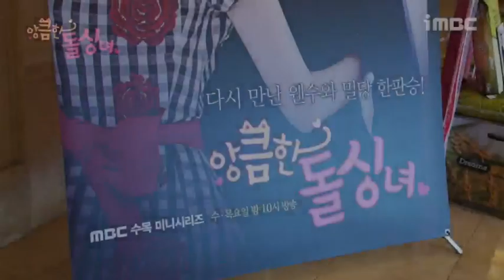[Behind The Scenes] 앙큼한 돌싱녀 - 즐거운 시작! 제작발표회 20140225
[앙큼한 돌싱녀] 제작 발표회!

해맑은 표정의 배우들을 만났습니다~~♬
밝은 현장을 보니 기대가 되네요!
즐거운 시작으로 문을 여는 앙/큼/한/돌/싱/녀!

연출 고동선 님과 배우들에게 질문을 하였는데요~
어떤 대답을 할 지 궁금 하시죠?
영상으로 확인 하세요!! ^ . ^ ★

Q. 앙큼한 돌싱녀는 어떤 작품?
- 연출 고동선

Q. 캐릭터 설명
- 정우 役 주상욱
- 애라 役 이민정
- 여진 役 김규리
- 승현 役 서강준
- 민영 役 황보라
- 길비서 役 엘

Q. 사장역할을 맡았는데 소감은?
- 정우 役 주상욱

Q. 처음 결혼한 역할... 연기포인트는?
- 애라 役 이민정

Q. 스캔들의 장주하와 국여진의 다른 점은?
- 여진 役 김규리

Q. 국승현 역할에 캐스팅 된 이유는?
- 승현 役 서강준

Q. 강민경 역할 연기 포인트는?
- 민영 役 황보라

Q. 길비서에 임하는 각오는?
- 길비서 役 엘

Q. 이민정과 연기호흡은?
- 정우 役 주상욱

Q. 결혼 후 연기 달라진 점이 있다면?
- 애라 役 이민정

Q. 주상욱과 연기호흡은 어떤지?
- 여진 役 김규리

Q. 배우들과 연기 호흡은 어떤지?
- 승현 役 서강준

Q. 인파니트 멤버들의 반응은 어떤지?
- 길비서 役 엘

MBC 수목미니시리즈 [앙큼한 돌싱녀]
2월 27일(목) 1, 2회 연속 방송 !